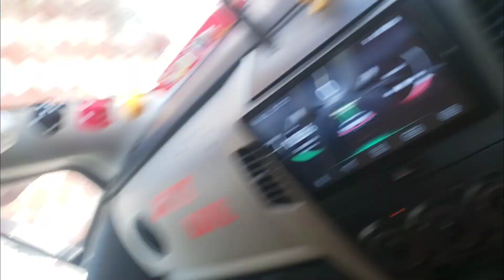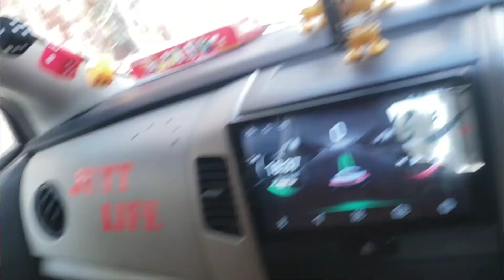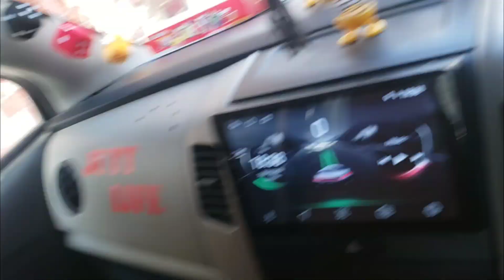Mohalle Walon Ne Gari Tor Di 😨